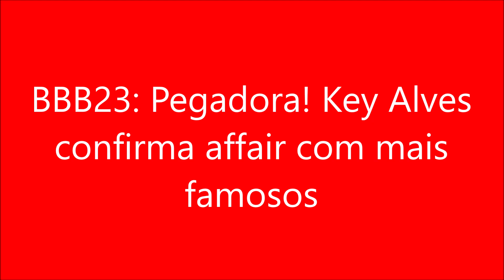BBB23 Pegadora! Key Alves confirma affair com mais famoso